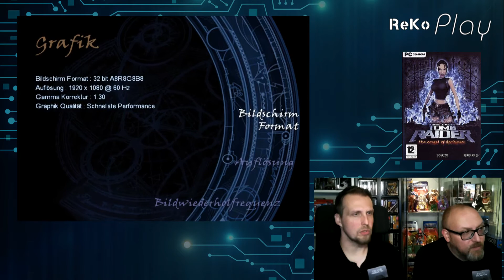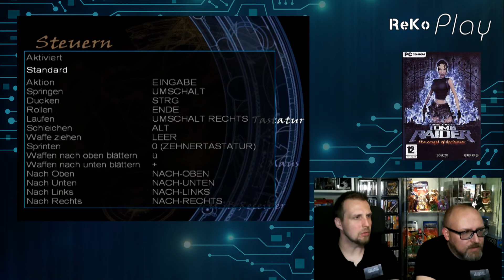ReKo Play - # 150 - Tomb Raider: Angel of Darkness (PC & Playstation 2) [Teil 4/5]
2003 brachte Eidos Interactive einen sehr kontroversen Tomb Raider Teil heraus, welcher der Letzte von Core Design sein sollte. Das Spiel gilt als eines der am meisten verbugten Games überhaupt. Somit stellte es einen Tief- als auch einen Wendepunkt für das Franchise dar. Ab diesem Zeitpunkt sollte Crystal Dynamics das Franchise bis heute fortführen. Wir vergleichen heute mal die Playstation 2 Version mit der PC Version, die immerhin noch 3 Patches seitens Core Design erfuhr. Da wir bewusst das Spiel vor der Aufnahme nicht nochmal angespielt haben wollen wir quasi fast unvoreingenommen uns mal anschauen wie schlecht Tomb Raider Angel of Darkness denn nun wirklich fast 18 Jahre nach Release ist...

Den offiziellen Song zum Spiel von Alex Christensen und Yasmin K. könnt ihr euch z.B. hier anschauen